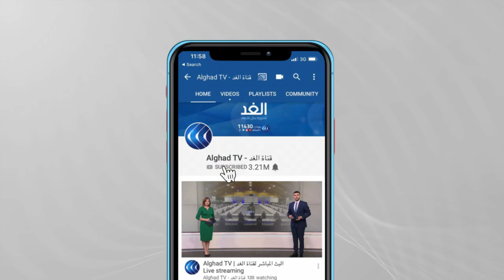تونس | لمناقشة الأوضاع السياسية في البلاد .. اجتماع بين رئيسة الحكومة والاتحاد العام للشغل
في ظل الأزمات الأخيرة التي تشهدها تونس جاء اجتماع الاتحاد العام للشغل برئاسة نور الدين الطبوبي مع رئيسة الحكومة نجلاء_بودن. الاجتماع الذي وصفه الطبوبي بالإيجابي انتهى باتفاق الطرفين على التحلي بروح المسئولية لإنقاذ البلاد من الوضع الحالي. الطبوبي أكد استعداد اتحاد الشغل للعمل مع الحكومة إذا التزمت بالصراحة، مطالبا الرئيس قيس_سعيد في الوقت نفسه بوضع سقف زمني للإجراءات الاستثنائية. أما رئيسة الحكومة فأكدت التزامها بتنفيذ الاتفاقات مع اتحاد الشغل ومنها رفع الحد الأدنى للأجور... المزيد من التفاصيل عبر التقرير المصور لمراسل الغد من ياسر دبابش، عبر برنامج حصة مغاربية.